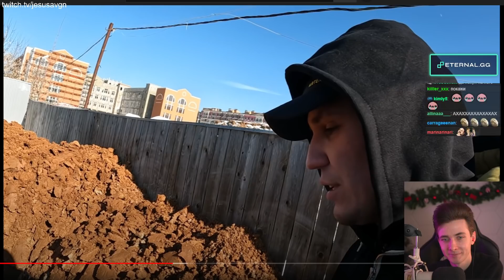ХЕСУС ПОДДЕРЖИВАЕТ СВОЕГО ДРУГА НЕКОГЛАЯ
Привет Всем!